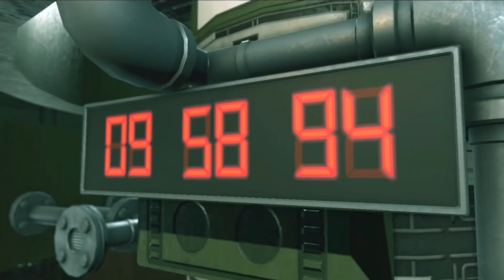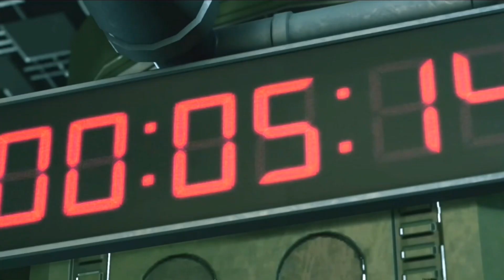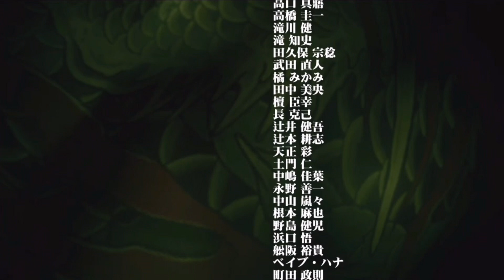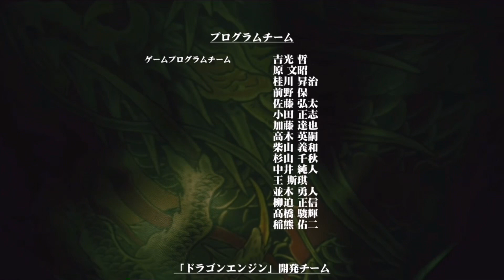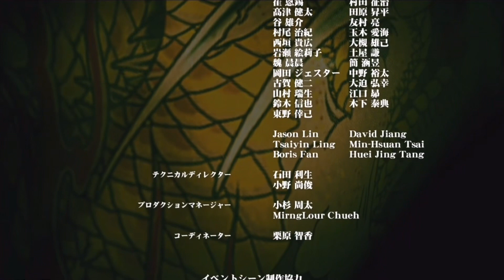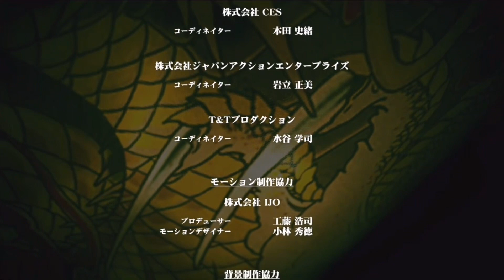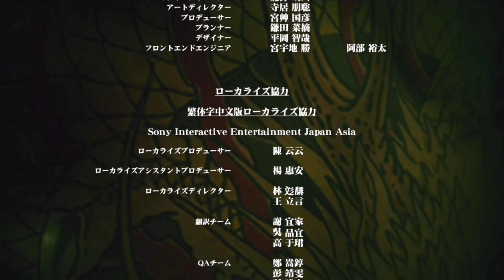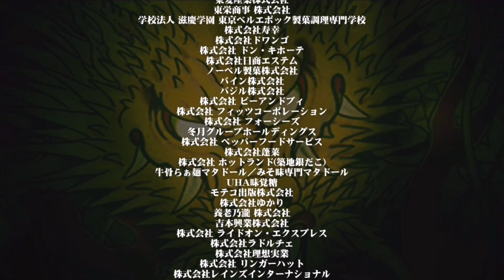決意と運命【龍が如く極2】#32 完結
郷田龍司という男、ほんとにほんとにかっこよかった。そして極2を通して見れた狭山さんの強さは女性として憧れる姿でした。

すげぇいい作品だった！桐生ちゃん、ありがとう！

※「龍が如く」シリーズは【龍が如く：極】【龍が如く：0】をプレイ済です。

※他の方が不快になるようなコメントはお控えください